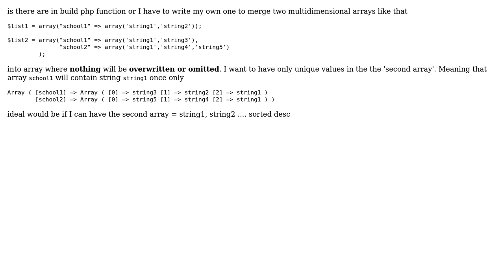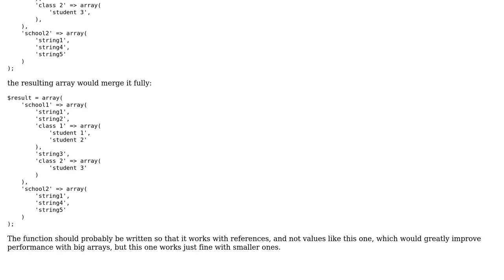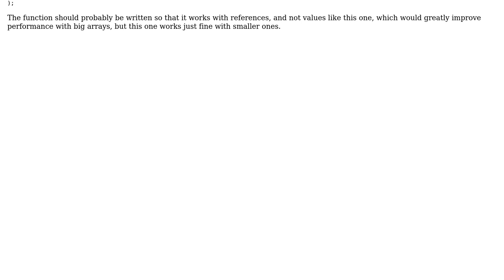How to merge multidimensional arrays whilst preserving all unique key/values? (2 Solutions!!)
How to merge multidimensional arrays whilst preserving all unique key/values?

With thanks & praise to God, and with thanks to the many people who have made this project possible! You are responsible for your own actions.